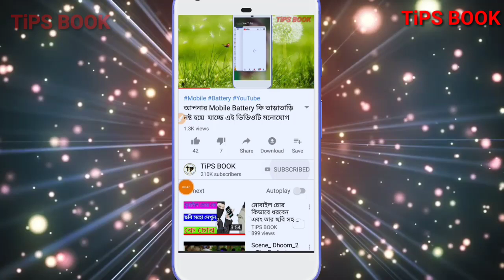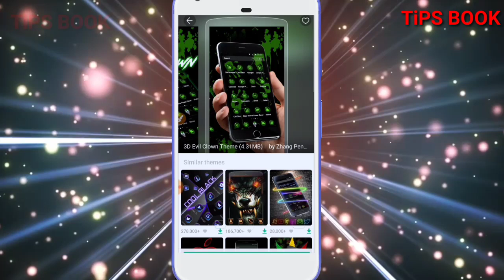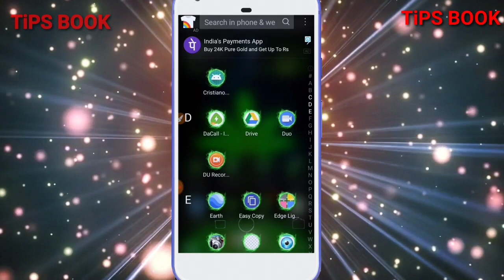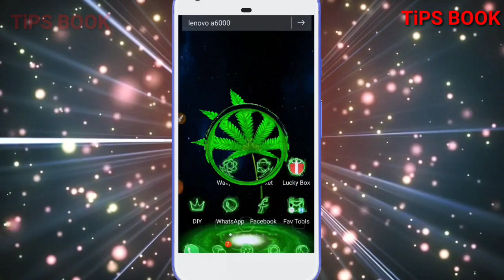মোবাইল স্কিন এর রাজ গোপন সেটিং কেউ জানে না দেখলে সবাই চমকে যাবে জাদুর মোতো কাজ কোরে